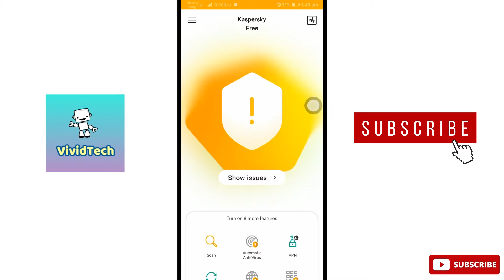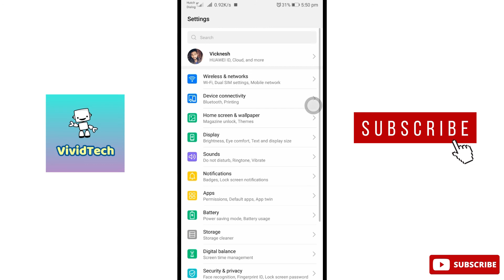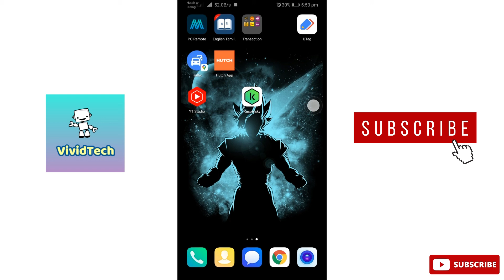How to Fix Kaspersky App Not Working Problem In Mobile Tamil | VividTech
In this video i am going to show you how to fix kaspersky app not working problem in mobile, kaspersky app not responding problem in mobile, kaspersky app not opening problem in mobile easy steps to solve explain in tamil